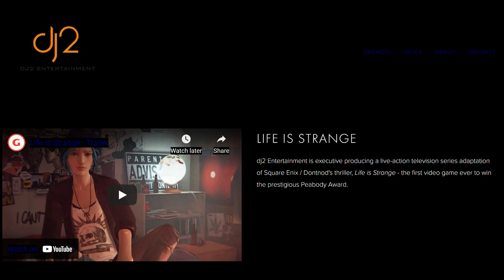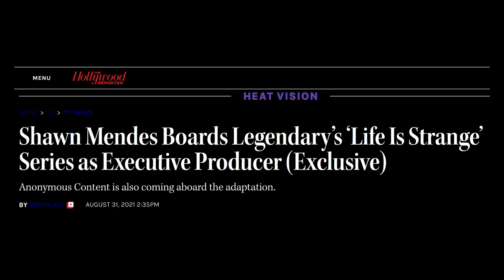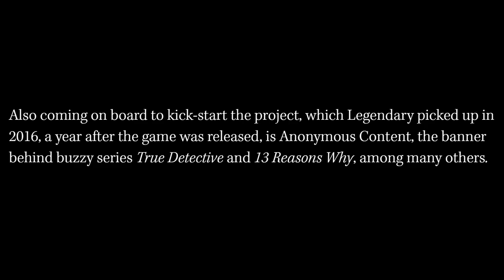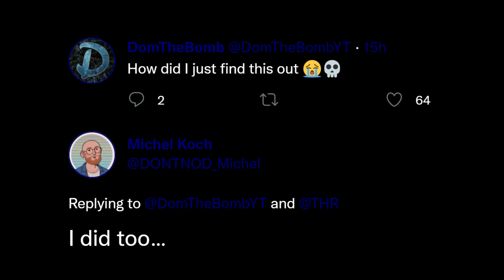Life is Strange TV Show CONFIRMED! (Life is Strange Netflix Series)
Life is Strange TV Series CONFIRMED! (Life is Strange Netflix Series)
Shawn Mendes Life is Strange TV Show was confirmed last night, and here we are!

PEACE